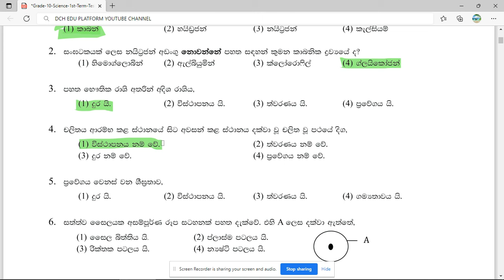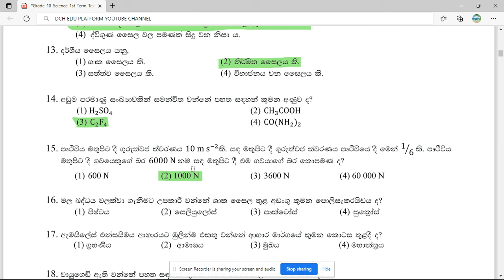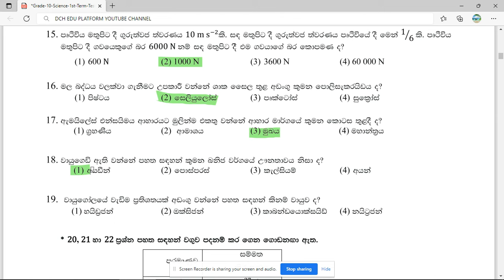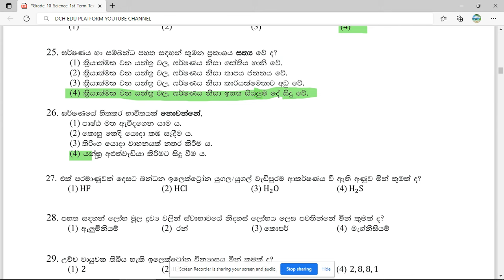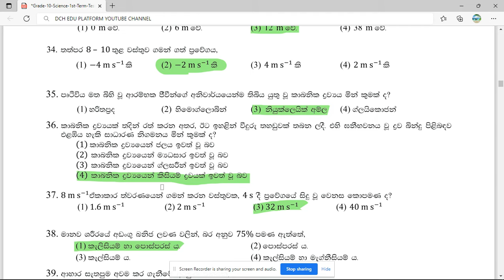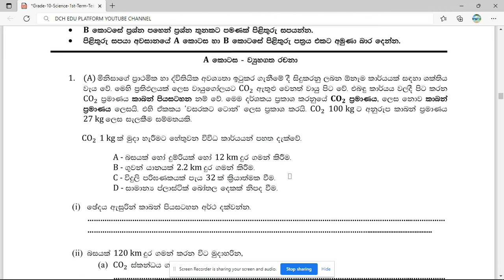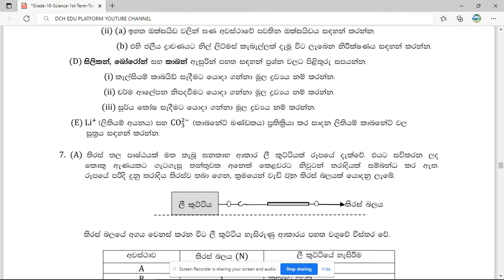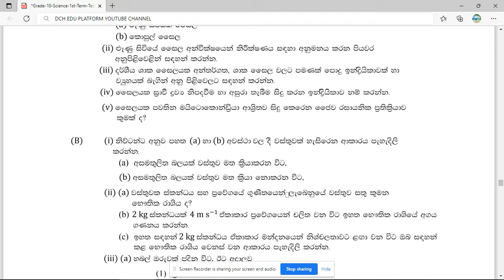Grade 10 Science Paper | විද්‍යාව | First Term 2020 | SPED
Grade 11 Science Paper | විද්‍යාව | Questions & Answers
දකුණු පළාත් අධ්‍යාපන දෙපාර්තමේන්තුව
10 ශ්‍රේණිය -  විද්‍යාව ප්‍රශ්න පත්‍රය (I & II)
පළමු වාර පරීක්ෂණය - 2020